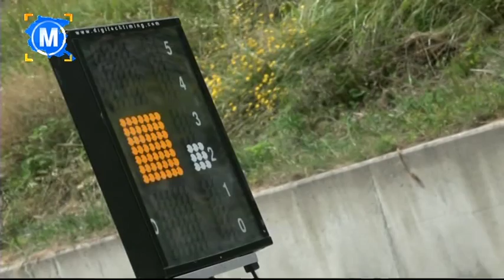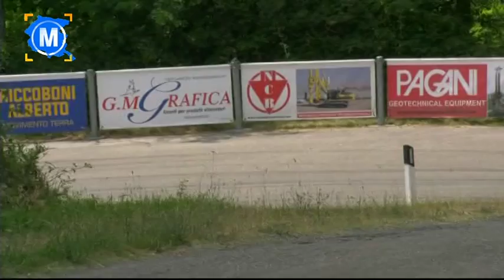Fvgmotori Puntata 47